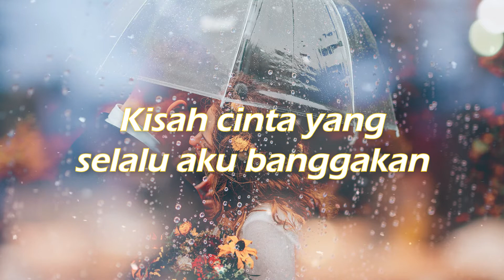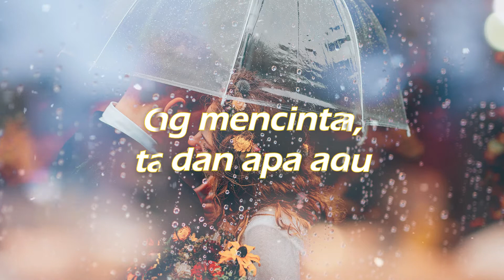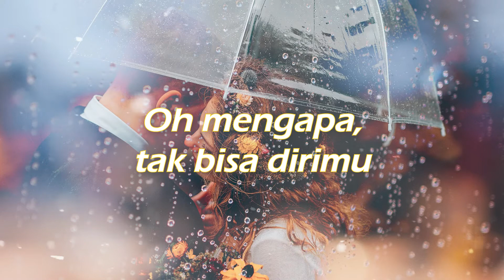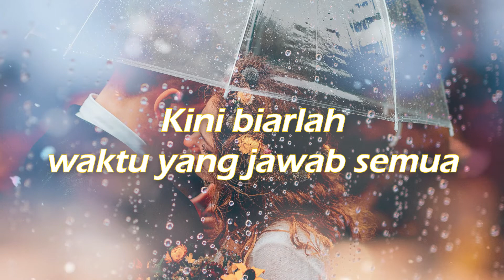TANYA HATI - Pasto Cover + Lyric Indah Aqila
TANYA HATI - Pasto Cover + Lyric (Cover by Indah Aqila)